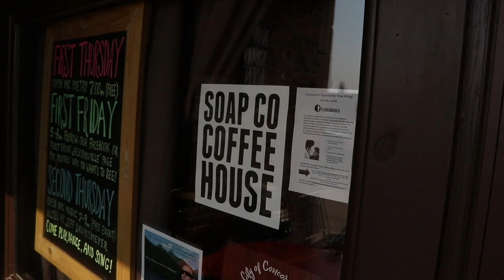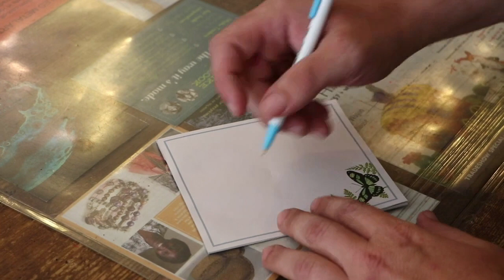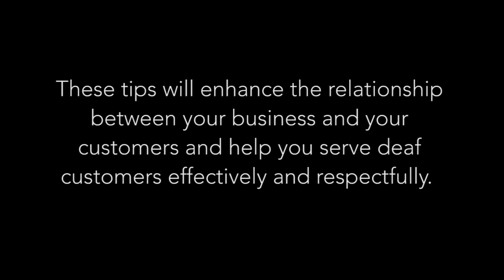Reach Out; Don’t Freak Out: Serving the Deaf Community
Students, faculty and staff from MacMurray College completed a video and a training manual designed to assist human resource departments and local businesses in implementing a welcoming environment for the deaf and hard of hearing community.